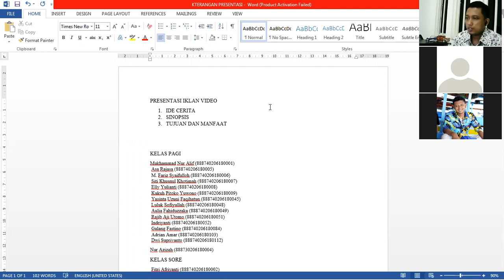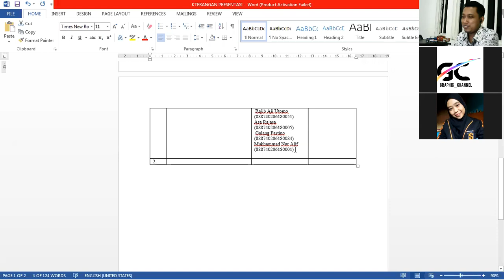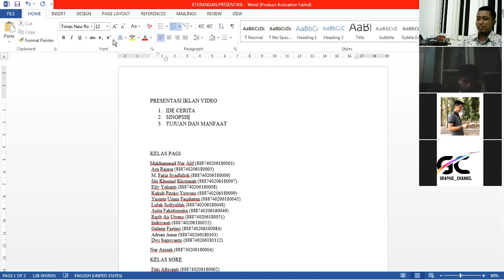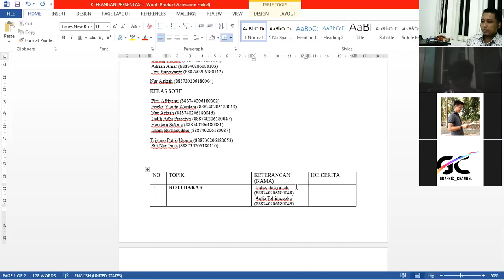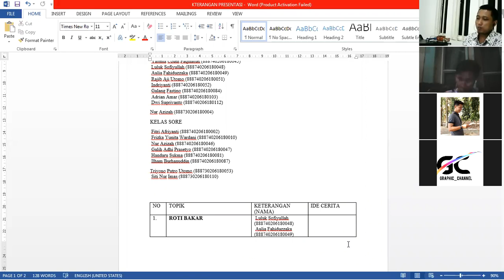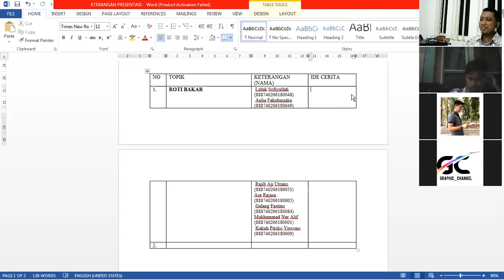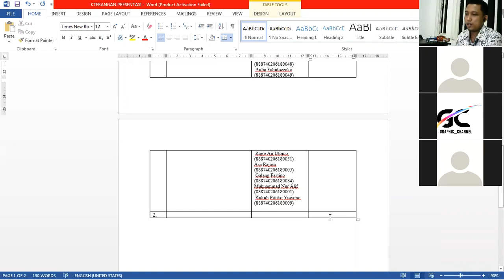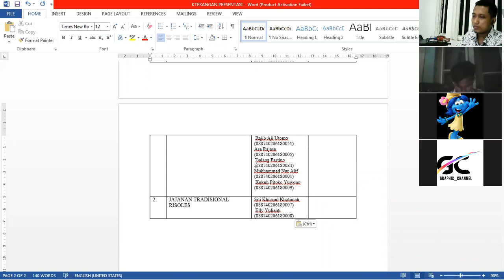Videografi 2 | Kelas Pagi Kendal | Presentasi IKLAN VIDEO | Pertemuan #12 TSD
salam sukses :)